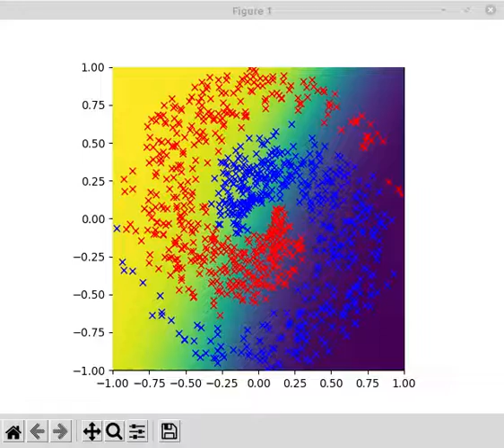Neural net training visualized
A short clip showing a neural net being trained on a simple spiral test dataset. Datapoints are marked with x. Network undergoes 30 gradient descent steps.